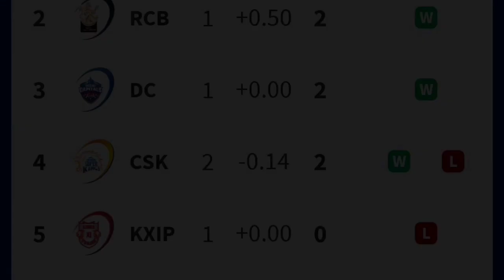IPL 2020 Points Table Update - Mumbai की CSK पे बड़ी जीत || Chennai IPL से बाहर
IPL 2020 POINTS TABLE UPDATE

Orange Cap Purple Cap Update